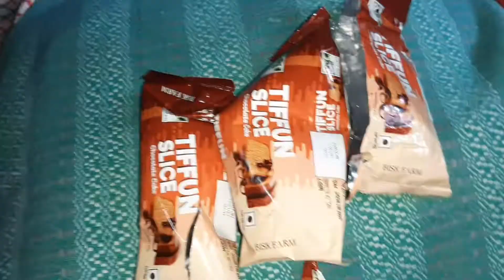হঠাৎই অসুস্থ হয়ে পড়লাম || I suddenly fell ill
I suddenly fell ill

Suddenly I got sick these two days so I couldn't upload the video.

इन दो दिनों में अचानक मैं बीमार हो गया इसलिए मैं वीडियो अपलोड नहीं कर सका।

হঠাত্ করে আমি অসুস্থ হয়ে পড়েছিলাম এই দুটো দিন তাই ভিডিও আপলোড করতে পারিনি

Titel:-
bengali:

হঠাৎই অসুস্থ হয়ে পড়লাম

English:-

Hindi:

मैं अचानक बीमार पड़ गया